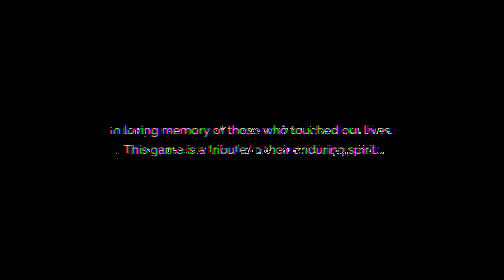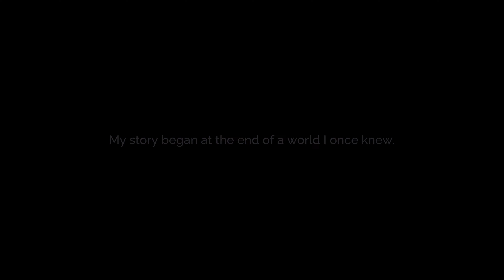Welcome to Tales of Kenzeru! | Part 1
We're jumping into the world of Tales of Kenzeru: Zau!

Wield the dance of the shaman. Reclaim your father’s spirit.

A grieving boy begins to read a Bantu tale written by his late father. Adventure into the beautiful and treacherous lands of Kenzera as Zau, a young shaman who bargains with the God of death to bring his Baba back from darkness.

With your cosmic powers and untried courage, you advance into unknown mythological lands. Once bursting with life, Kenzera is now rife with lost ancestral spirits. As Zau advances toward his goal, 3 mighty beings lie in wait, fearsome in their strength yet somehow strangely familiar. Will you embrace the dance of the shaman?

Developer - Surgent Studios

Timestamps:
0:00 Introduction
0:39 Story Intro
8:31 Act One
25:48 The Buluu Caverns
45:12 Following the girl
1:13:14 Roho Fight
1:18:33 Continuing to follow Liyana
1:20:42 Outro